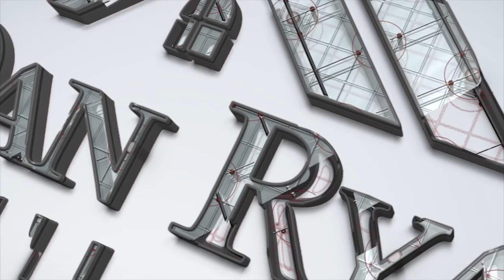Building Mountaineer Football: WVU-Boston College 1984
The year was 1984. Quarterback Doug Flutie and the No. 4-rated Boston College Eagles entered Morgantown undefeated, but not for long.